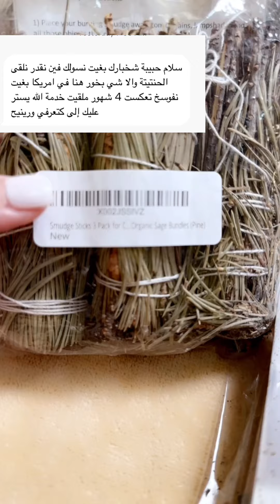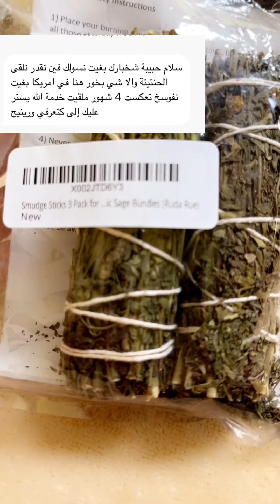وين تشري عشبة الفيجل بأمريكا ؟؟؟؟؟؟ و اسمها ؟ معلومات خفيفة